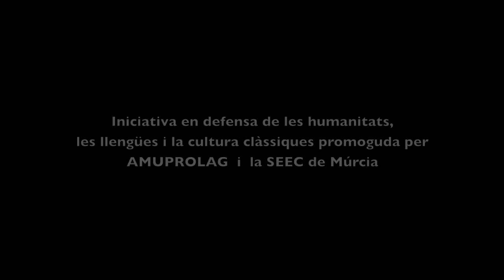Yoconozcomiherenciacoteseso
Participació en iniciativa en defensa de les humanitats de AMUPROLAG i SEEC de Murcia